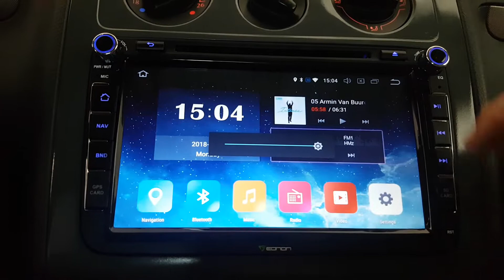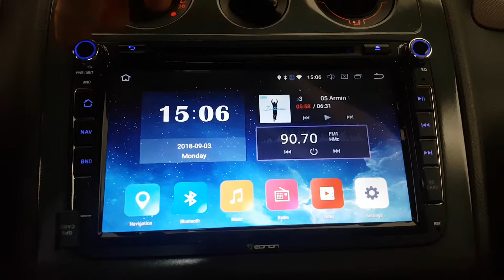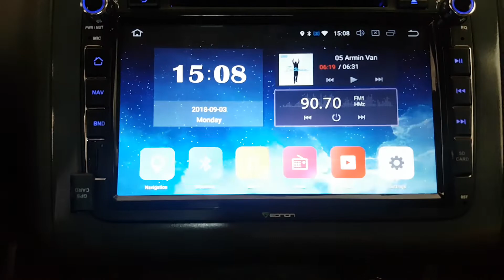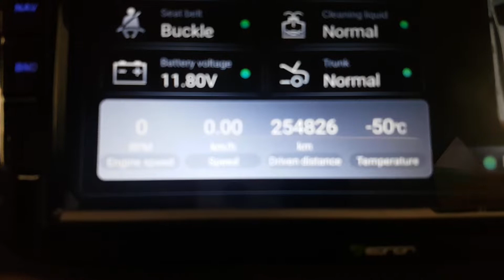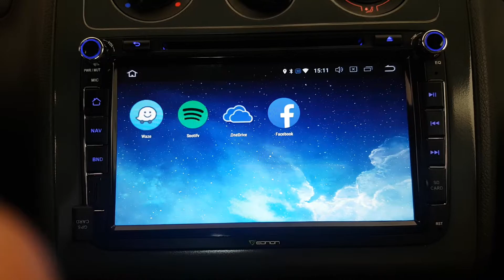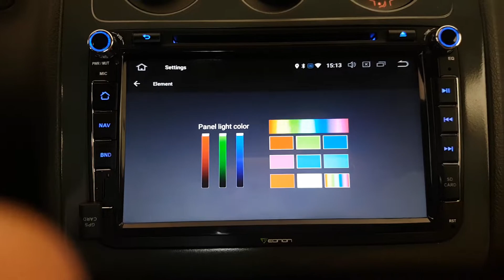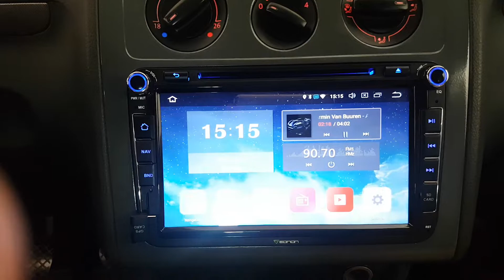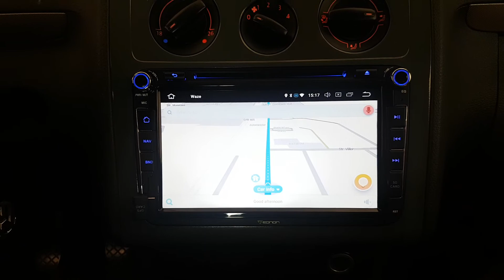Unitate audio dedicata VW EONON GA9153A montata pe un VW Touran 2003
Livrarea comenzii se va face din UK prin DHL si va dura aproximativ o saptamana.